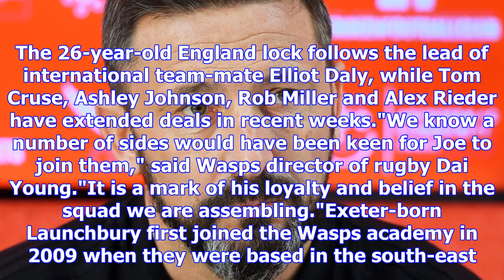Joe launchbury: wasps and england lock ignores rival offers to sign new contract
Joe Launchbury was named as Wasps' new captain for the 2016-17 Premiership seasonWasps captain Joe L...